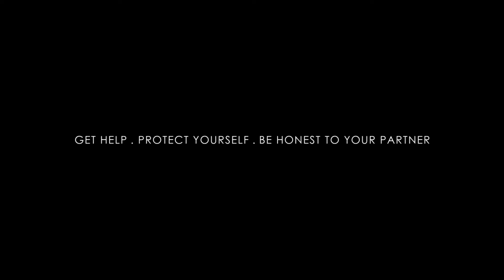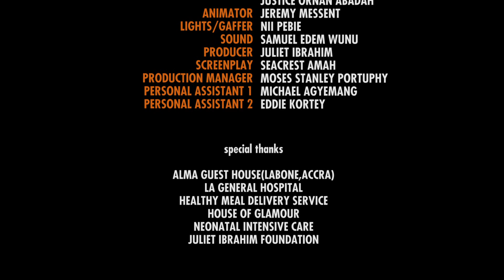HOPE - Short Film by Juliet Ibrahim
RECOMMENDED: WATCH WITH SUBTITLE ON. PLEASE CLICK ON CC...

SYNOPSIS
Leo contracts the HIV Virus after having an affair. He finds out his wife is pregnant at the same time. Find out what happens to Leo, his wife and unborn child.